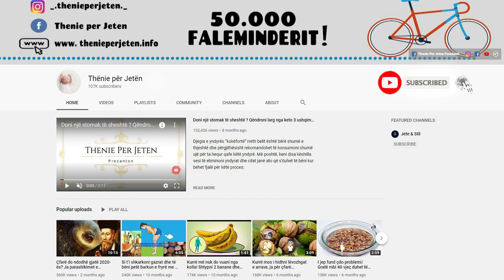Kombinoni kosin me sodën buke dhe "kuroni keto semundje" qe prekin pjesen me te madhe te Shqiptareve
Perbersit qe ju duhen jane : 250 gr kos, 1 lugë çaji sodë buke.
Përzieni mirë përbërësit dhe përzierja është gati. Konsumohet në mëngjes, me stomak bosh. Terapia në shtëpi kryhet për një muaj. Perberja është shume e shijshme dhe shumë njerëz që kanë pasur diabet janë të kënaqur me rezultatet. Nëse tashmë jeni duke marrë kete perberje, ju do te perfitoni nje shije te vecante te kosit.

Ingredients you need are: 250 gr yogurt, 1 teaspoon baking soda.
Mix the ingredients well and the mixture is ready. Consumed in the morning, on an empty stomach. Home therapy is performed for a month. The composition is very tasty and many people who have had diabetes are happy with the results. If you are already taking this composition, you will benefit from a special yoghurt taste.